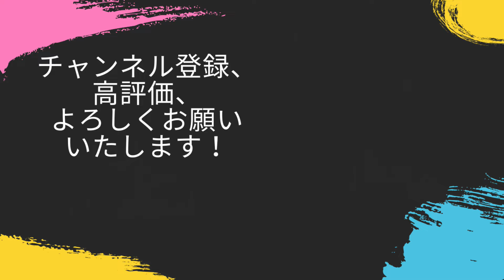畠山義綱が関東で吠える！！北条家は果たして畠山家の勢いを抑えることはできるのか！？【信長の野望新生PK・畠山・シナリオ桶狭間・難易度超級】#32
意外に轟かない

‹目標›
天下統一